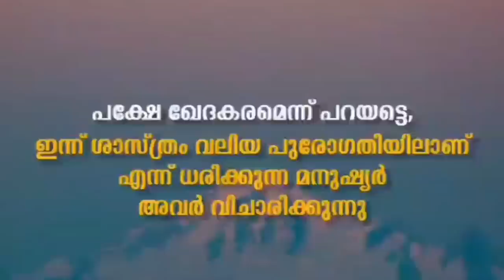മരിച്ചവരെ ജീവിപ്പിക്കുന്ന ചിലരുടെ ചില ഔലിയാക്കൾ | Reacting Videos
മരിച്ചവരെ ജീവിപ്പിക്കുന്ന ഔലിയാക്കൾ | Reacting Videos